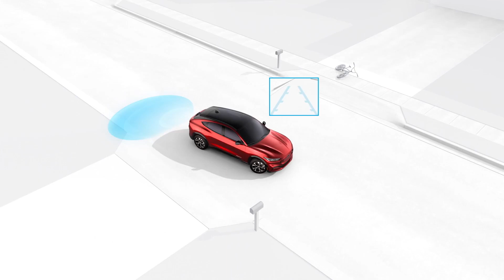Ford Co Pilot360™ Technology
"Ford Co-Pilot360, the most advanced suite of standard driver-assist technologies among full-line brands, aims to help people around the world more safely and confidently face congested roads – today and tomorrow.

Ford Co-Pilot360 includes standard automatic emergency braking with pedestrian detection, blind spot information system, lane keeping system, rear backup camera and auto high beam lighting. Ford Co-Pilot360 will roll out across Ford’s new passenger cars, SUVs and trucks up to F-150 in North America, starting on the new 2019 Ford Edge and Edge ST this fall."